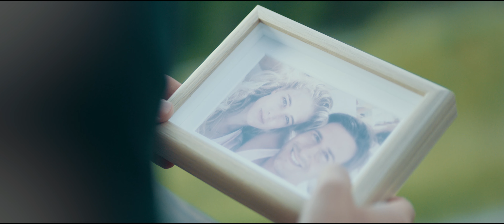Wild Culture ft. Ramon - See You Again (Official Music Video)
The Austrian deep-house duo Wild Culture is back with their new Single “See you again”.

While touring Australia, Florian and Felix got inspired by the boundless vastness, which led to the idea for “See You Again”. “This track was made as a memento to a very important and inspiring person. He should always be remembered and honored by this deeply emotional song.”, says Fellier.

The touching ballad, with its calm piano chords, subtle electronic rhythms and lots of organic elements, ensures that Wild Culture’s unique style is present throughout the whole song. The warm and catchy voice of Austrian singer and songwriter Ramon delights from the very beginning and rounds off the track. The single comes with other remixes from Younotus and Perttu who have reinterpreted the song by adding their own style and have shown how diverse Wild Culture’s production is.

Wild Culture’s recent single “Know Love”, which was released in March this year, followed the previous success with their single “Sugar” in similar ways. Within no time, the single was able to generate hundreds of thousands of plays on Facebook, on Spotify and on YouTube as well. With “See You Again”, Wild Culture wants to continue building on this success.